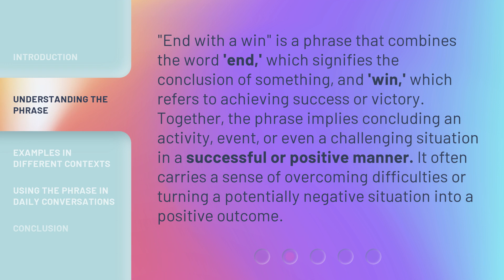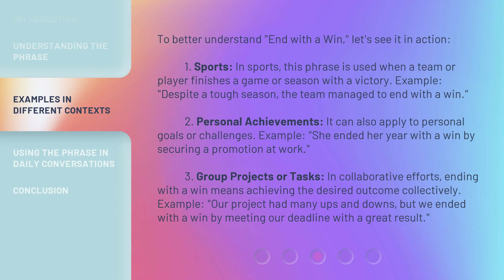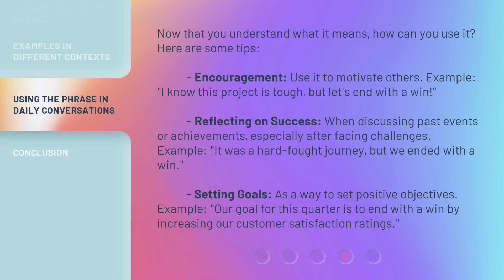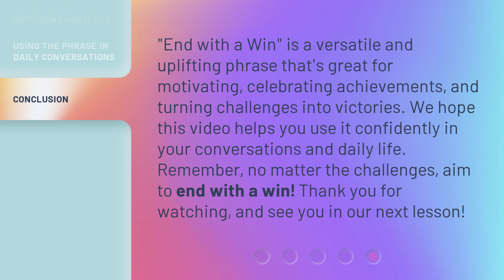English Phrases Unpacked: "End with a Win"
Unlocking Success: Mastering the Art of 'End with a Win' • Discover the secret to achieving success with the powerful phrase 'End with a Win.' Learn how to effectively apply this strategy in various situations and elevate your chances of triumph. Watch now and unleash your winning potential!

00:00 • Introduction - English Phrases Unpacked: "End with a Win"
00:32 • Understanding the Phrase
01:04 • Examples in Different Contexts
01:55 • Using the Phrase in Daily Conversations